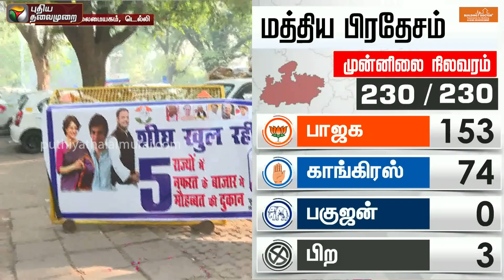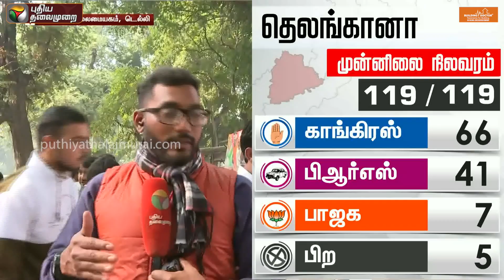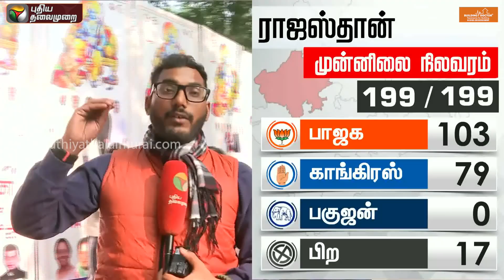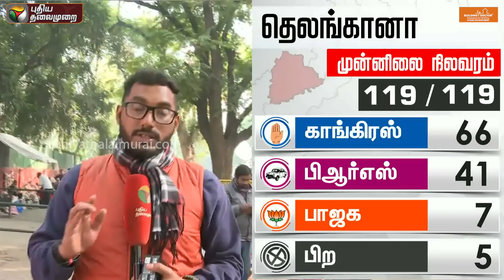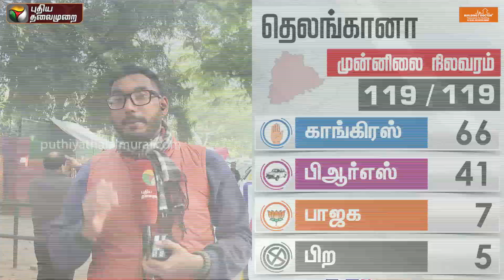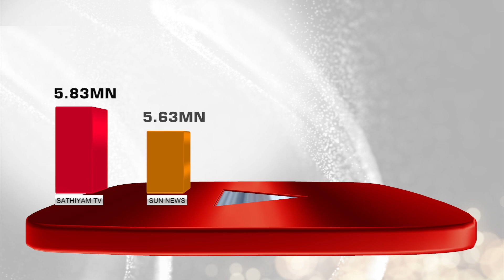காலையில் இருந்த உற்சாகம் தற்போது இல்லை..! டெல்லியில் தற்போதைய நிலவரம் என்ன..? | Congress | PTT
காலையில் இருந்த உற்சாகம் தற்போது இல்லை..! டெல்லியில் தற்போதைய நிலவரம் என்ன..? | Congress | Election Result | PTT